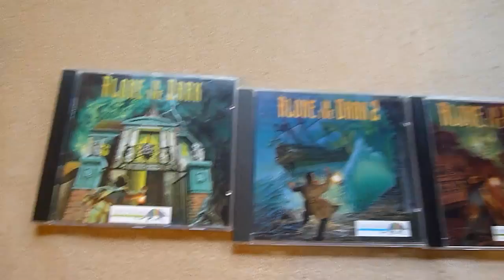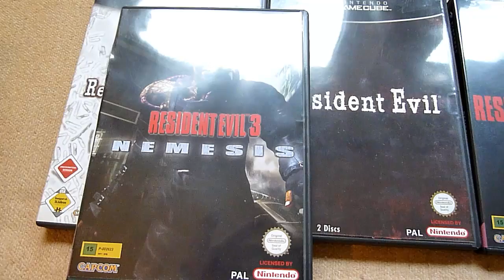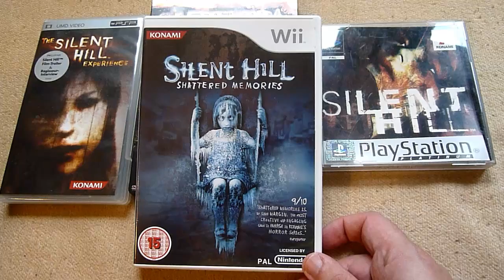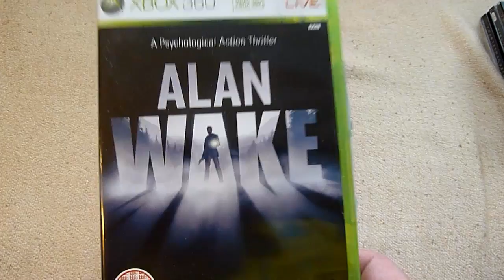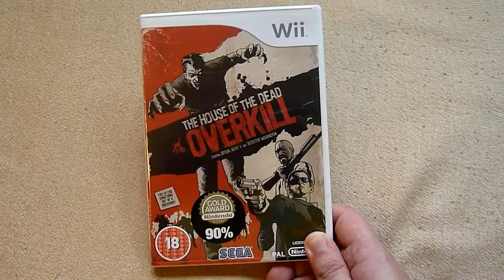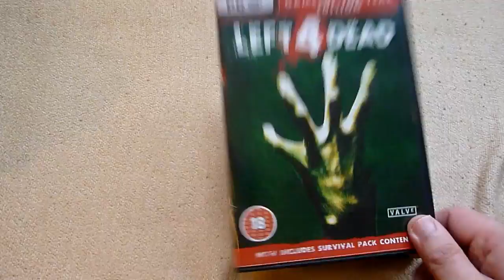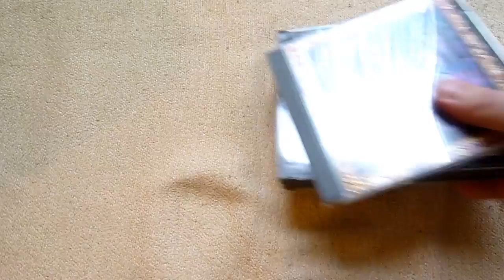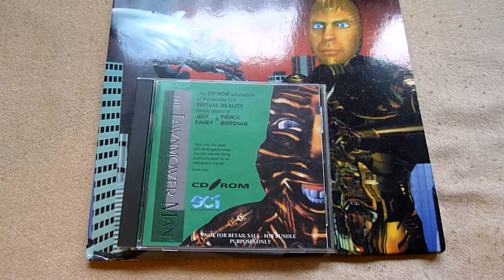Meine Halloween Spiele Kollektion {GERMAN}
Ein kleines Video über meine kleine Horror Games Sammlung (natürlich die Österreich-Edition)